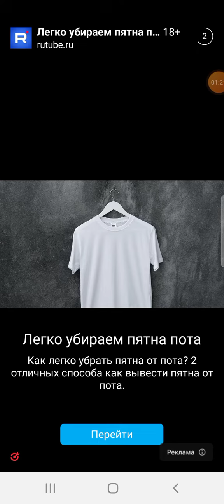Викторина: 90 - е. Обзор игры из одноклассников.